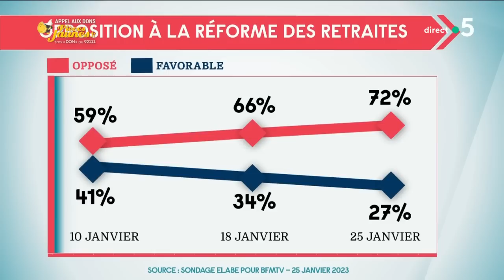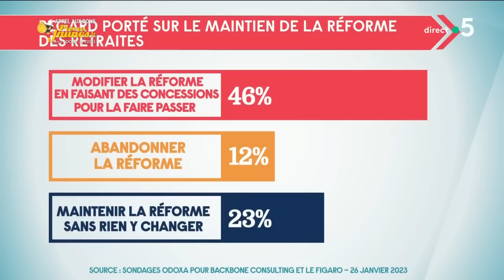Retraites : une bataille perdue par le gouvernement ? - Patrick Cohen - C à vous - 27/01/2023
Et retrouvez-nous sur :
Ce soir dans L’édito de Patrick Cohen :
Retraites : une bataille perdue par le gouvernement ?
Les faits, rien que les faits. Patrick Cohen se penche, dans l’émission quotidienne C à vous sur France 5 diffusée à 19h, sur un point précis de l’actualité pour le replacer dans son contexte, le décrypter et le mettre en perspective, en écartant opinions et approximations. Un format et une rigueur qui permettent de répondre en détail aux diverses questions de société.